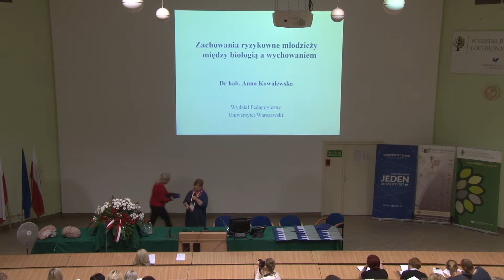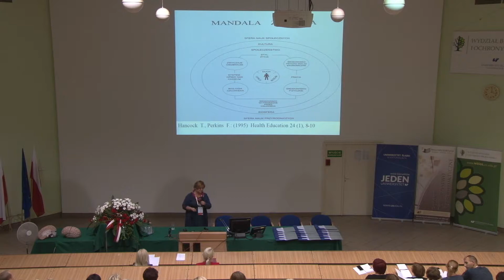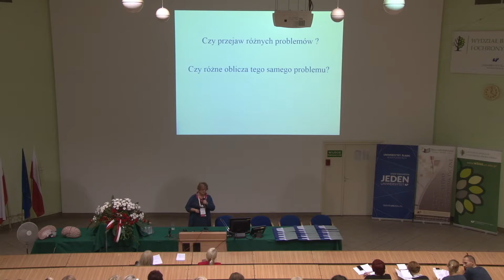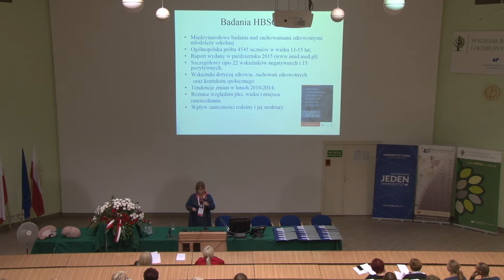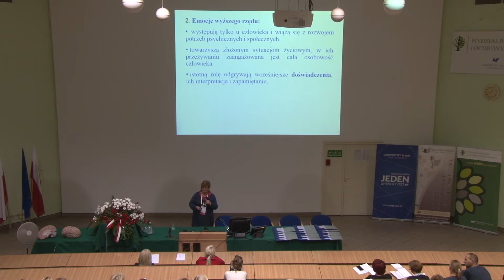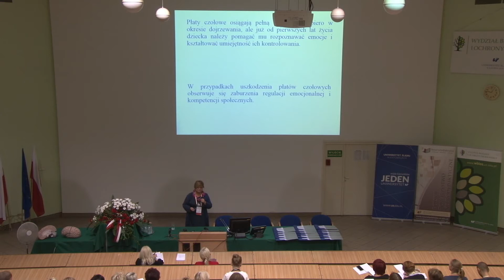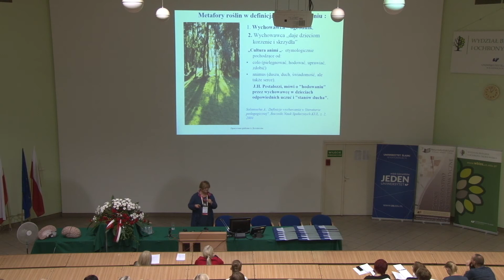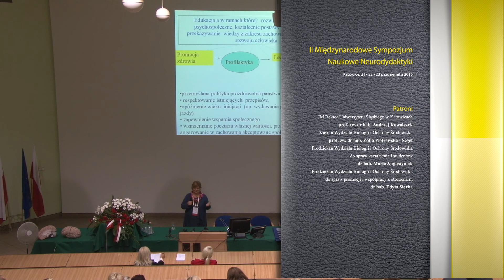Anna Kowalewska - Zachowania problemowe młodzieży - między biologią a wychowaniem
Wykład dr hab. Anny Kowalewskiej z Uniwersytetu Warszawskiego pt. Zachowania problemowe młodzieży - między biologią a wychowaniem, wygłoszony podczas II Międzynarodowego Sympozjum Naukowego Neurodydaktyki, odbywającego się w dniach 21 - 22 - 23 października 2016 na Wydziale Biologii i Ochrony Środowiska Uniwersytetu Śląskiego w Katowicach.